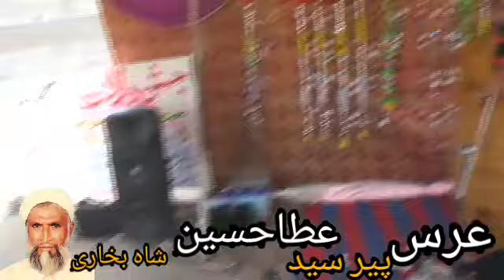Main Vi Ali a . s Da Janat Ali a .s Di. Sohel Manzoor Qaseda /Hasnain Qaisar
plz subscrib my channel 🙏🙏🙏